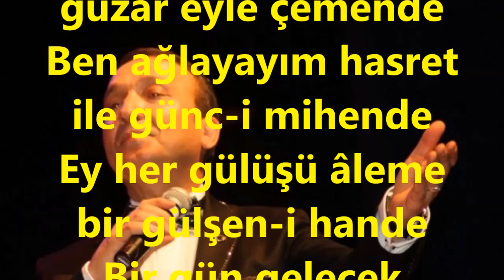V.Kaptan YURDAKUL-Ağyar İle Sen Geşt-ü Güzar (HİCAZ)R.G.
SOLİST:
*V.KAPTAN YURDAKUL*
VİDEOYU YAPAN
*RECEP GAYRETLİ*
GÜFTE:   SÜLEYMAN NÂZİF
BESTE:   BÎMEN ŞEN
USUL:   SENGİN SEMÂÎ
MAKAM:  HİCAZ
Ağyâr ile sen geşt ü güzâr eyle çemende
Ben ağlayayım hasret ile günc-i mihende
Ey her gülüşü âleme bir gülşen-i hande
Bir gün gelecek ağlayacaksın bana sen de...
ağyâr : başkaları, yabancılar, eller; rakipler, düşmanlar
geşt ü güzâr : gezip tozma, gezme
çemen : çimen, kır
günc-i mihen : sıkıntılarla dolu bir köşe
âlem : dünya, evren, herkes
gülşen : gül bahçesi
hande : gülme, gülüş; tebessüm